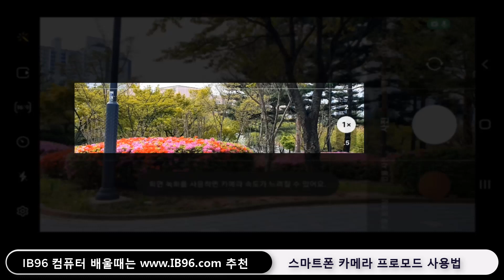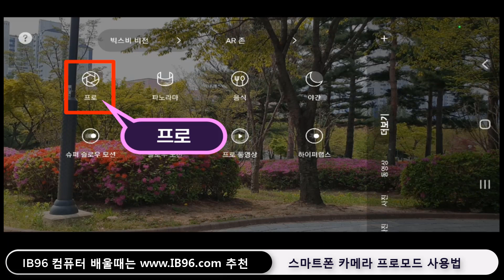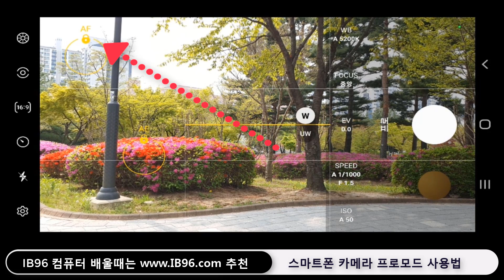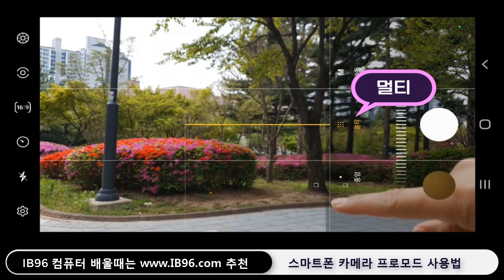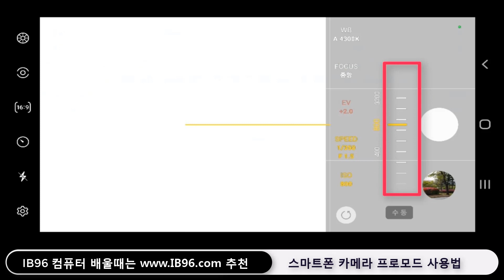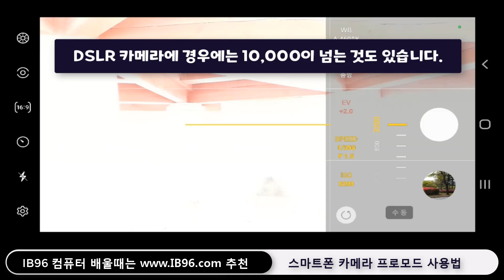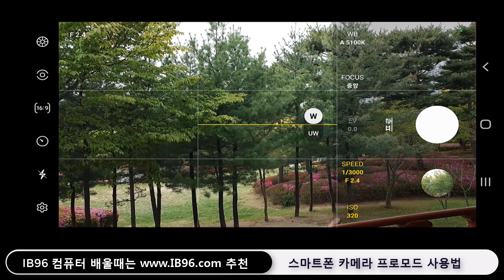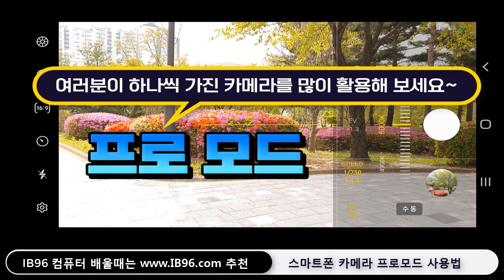스마트폰으로 사진 잘 찍는 방법 _핸드폰 카메라 프로모드 자동 초점 과 자동밝기 조절하는 방법, 포코스, 셔터스피드, ISO, 화이트 밸런스 조절방법과 활용하는 방법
감사합니다
갤럭시 스마트폰 카메라의 프로모드 사용법
프로모드 상태에서 자동초점과 자동밝기 조절하는 방법, 포코스, 셔터스피드, ISO, 화이트 밸런스 조절방법과 활용하는 방법을 알아봅니다.